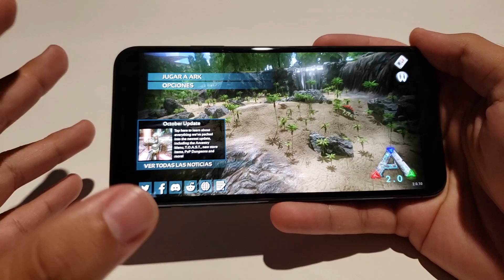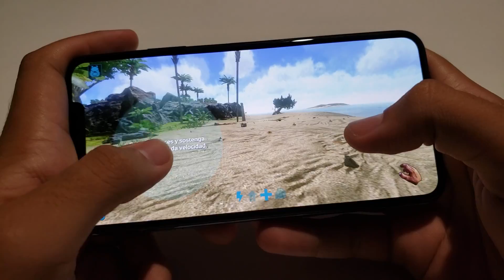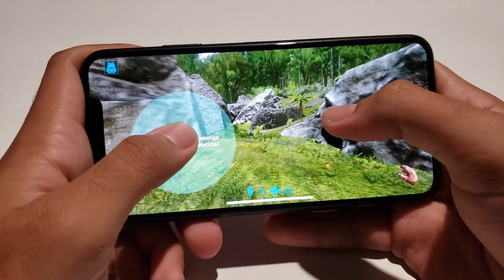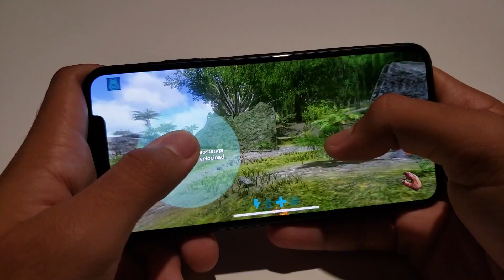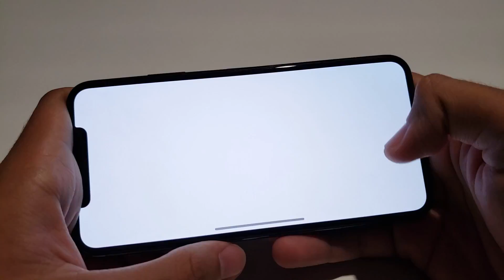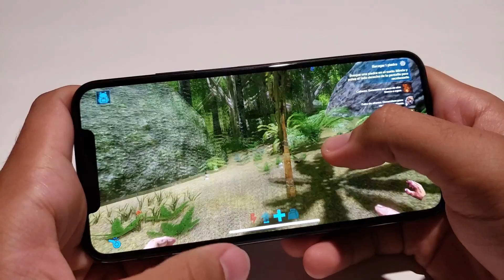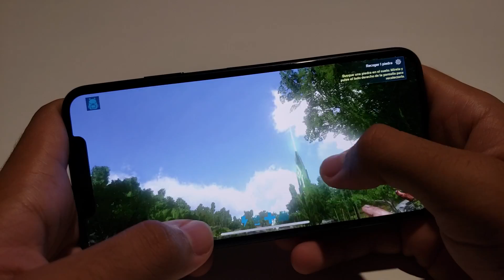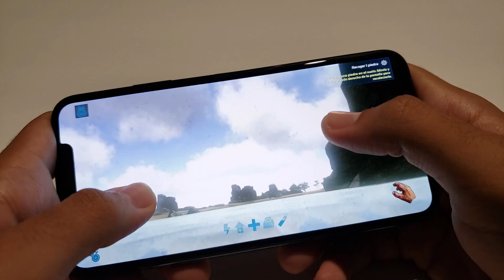ARK MOBILE VS IPHONE 11 PRO MAX (HUMILLA A TODOS LOS ANDROID POR 1000!)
Y así es amigos. traemos el nuevo iphone 11 pro para compararlo con uno de los juegos más exigentes a la hora de los gráficos y que deja muy mal parado a cualquier celular que se le ponga en frente.

En esta prueba de rendimiento veremos que tal va el iphone 11 pro max con su procesador A13 bionic  y el ark mobile...podrá el iphone ?